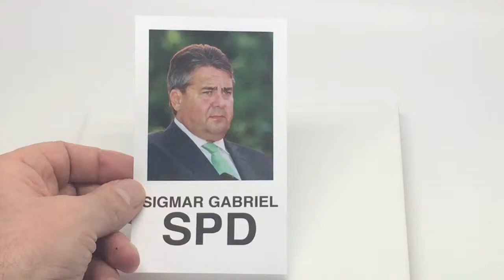Sigmar Gabriel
Im Video verwendetes Foto: A. Savin